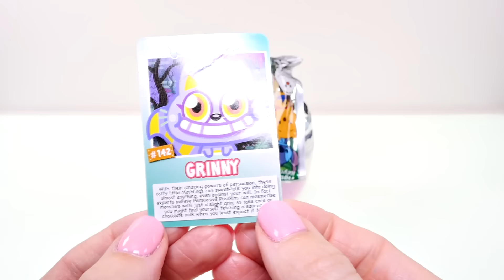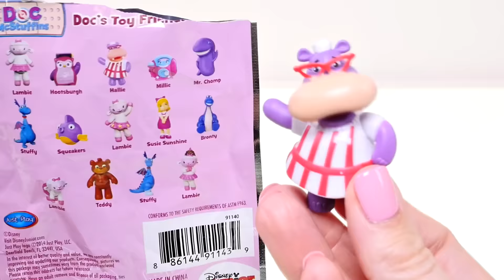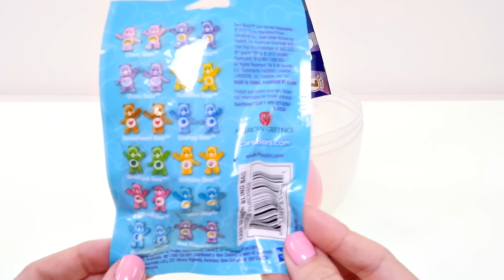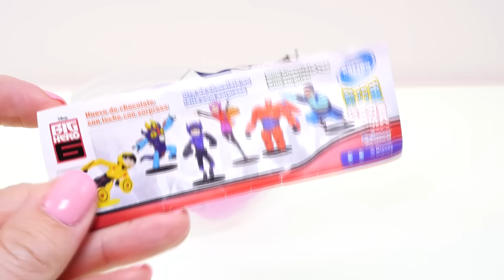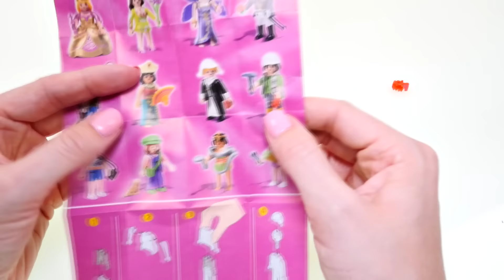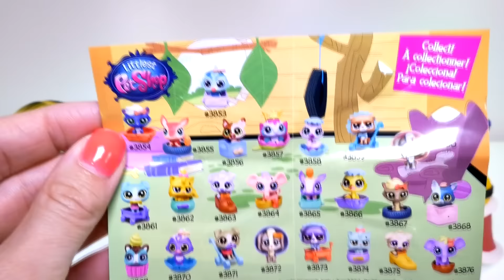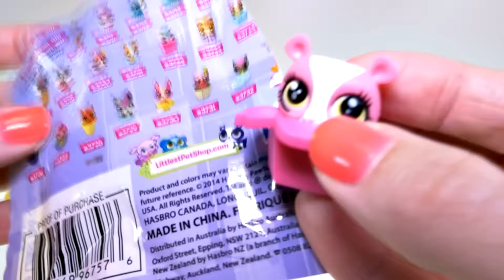MINIONS Play doh STOP MOTION --- Surprise Eggs TMNT + MARVEL Minions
MINIONS, MINIONS and more MINIONS!
Play doh stop motion animation of Teenage Mutant Ninja Turtles Minions, Batman, Joker, Ironman, Captain America and The Incredible Hulk characters.